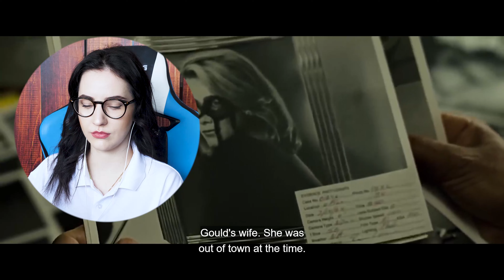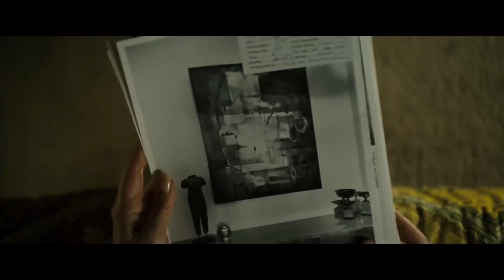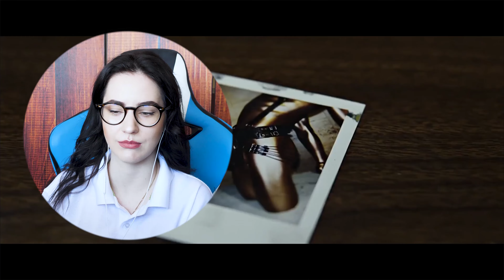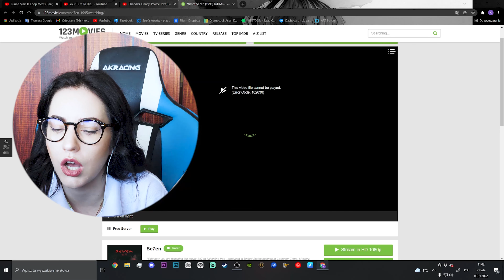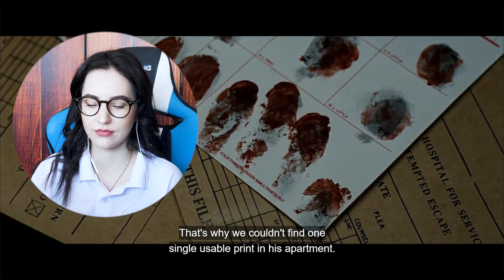I WATCHED *SE7EN* (1995) FOR THE FIRST TIME !